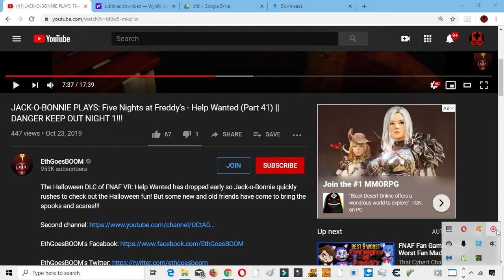FNAF VR IS BACKKKKKKKKKKKKKKKKKKKKKK!!!!!!!!!!!!!!!!!!!!!!!!!!!!